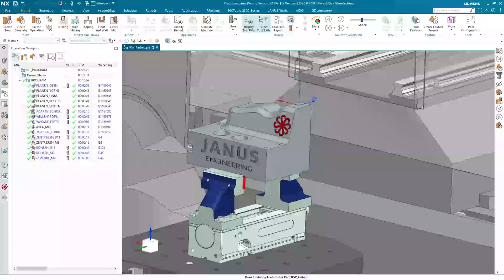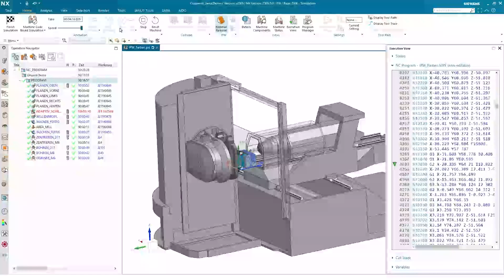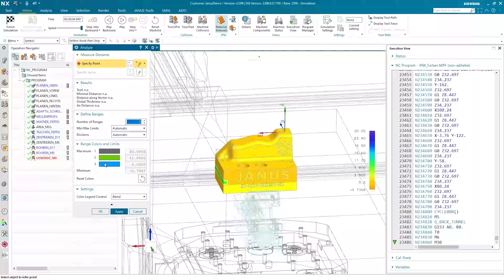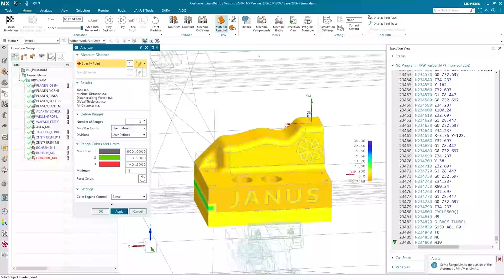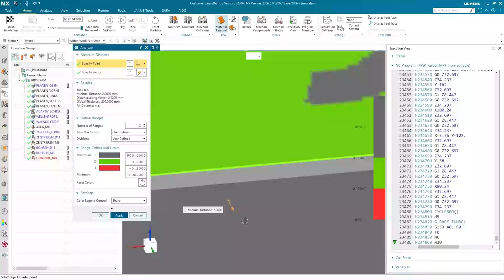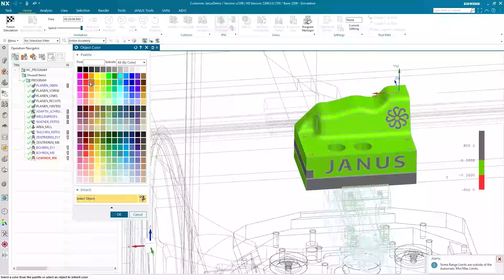NX CAM Tutorial | Color Mapping at the IPW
Have you successfully programmed a workpiece in Siemens NX? But how can you ensure that the result corresponds exactly to the designed geometry?

In this tutorial, we will show you how to use the integrated colour analysis in Siemens NX to compare the actual part with the target part. We will go through the most important settings step by step and show how deviations can be visualised and evaluated in a targeted manner.

In our NX CAM tutorials we show you tips & tricks around working with Siemens NX.
You work with Siemens NX and now and then you stumble over a problem for which you can't find a solution? Or you want to make your work with NX even more efficient?
Then you are right on this channel. Heinrich Flaum works as a CAx Senior Pre-Sales Consultant at JANUS Engineering and shares new tips and tricks from his work with Siemens NX on our YouTube channel every month.